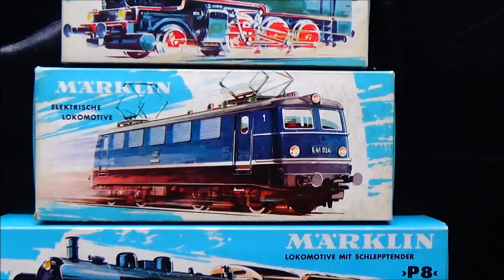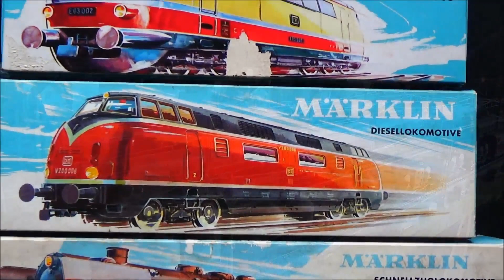Märklin H0 M-Gleis Nostalgie Video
V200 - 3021 Version 2 und  V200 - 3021 Version 4
E41 Version 1
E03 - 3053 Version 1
TEE RaM Version 2
Krokodil, Belgische 3/6, Güterwagem, Personenwagen.
Märklin H0 - M-Gleis Anlage, analoger Fahrbetrieb /  Marklin H0 vintage layout - runnning session.
Nostalgic trains, runnig session , Marklin M-tracks. Analog operation . AC Powered.
Märklin H0 Elektrische Eisenbahn 1960,1970. M-Gleis & Modellgleis 3900. Diesel-, Dampf-, E-Loks . Analogbetrieb
Märklin H0 Eisenbahn. M-Gleis Nostalgieanlage 60/70er Jahre. Fahrvideo.
Marklin h0 model railway m-track vintage - layout 60s/70s. Driving video.Running session Steam  , Electro - Locomotive. Diecast. Tin plate. Diecast.
Märklin-Anlage. Märklin-M-Gleis. Märklin-M-Gleisanlage.
Modelleisenbahn Nostalgie.
Märklin Modellgleise Serie 3800/3900 nur von 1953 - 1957 im Angebot.
Märklin H0 Modellbahn , Modelleisenbahn 1960 / 1970
Märklin Eisenbahn.
Spielzeug Eisenbahn.